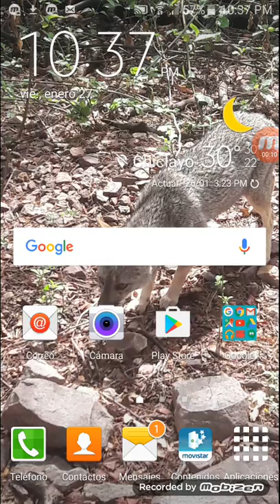EL CACA EN SONY DASH